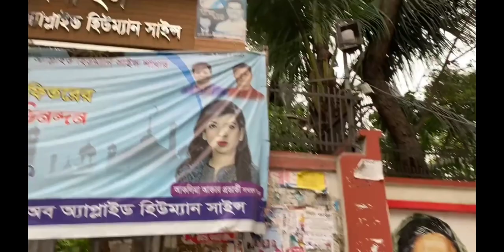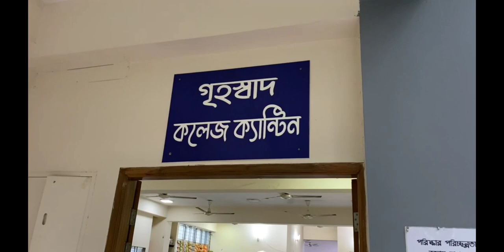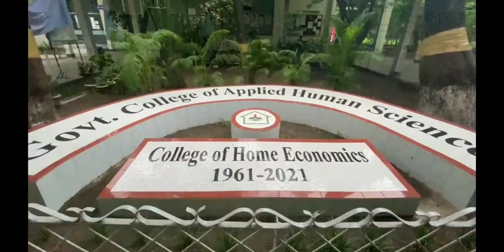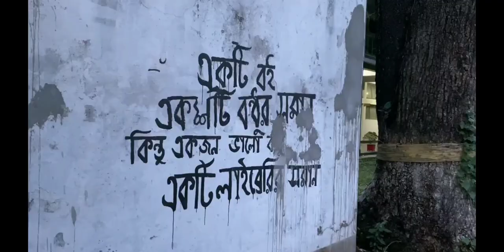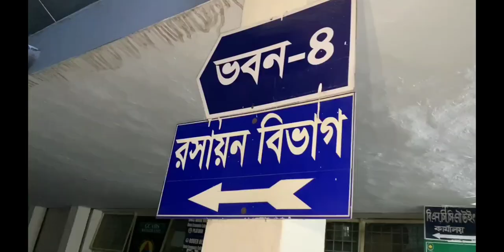গভর্নমেন্ট কলেজ অব এ্যাপ্লাইড হিউম্যান সায়েন্স Govt. College of Applied Human Science Affiliated DU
গভর্নমেন্ট কলেজ অব এ্যাপ্লাইড হিউম্যান সায়েন্স
Govt. College of Applied Human Science Affiliated DU